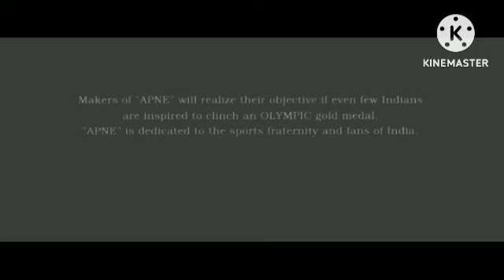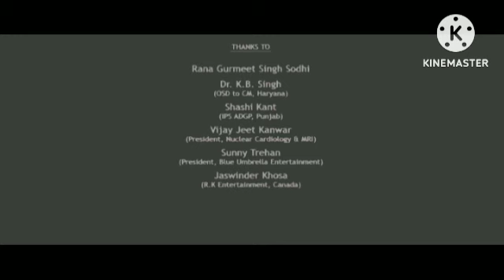Zwigato Review Explained & Facts | Kapil Sharma, Shahana Goswami | Nandita Das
This is not a Movie. I have discussed Zwigato facts, Satellite & OTT Details, Preproduction-Post Production & Filming Details, Budget & Worldwide Lifetime Box-Office Collection Details, deep story analysis & Explanation

Zwigato Review Explained & Facts | Kapil Sharma, Shahana Goswami | Nandita Das zwigato

Zwigato Full Movie | Kapil Sharma, Shahana Goswami | Nandita Das zwigatoreview